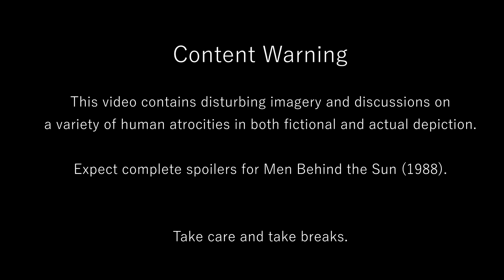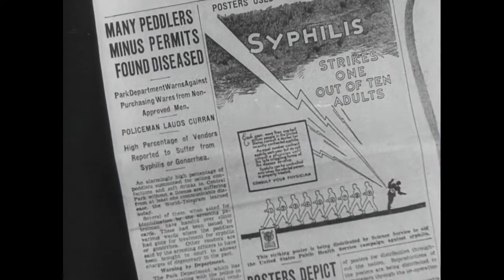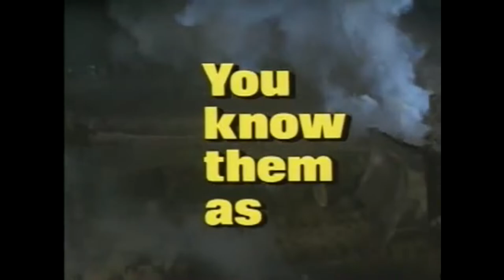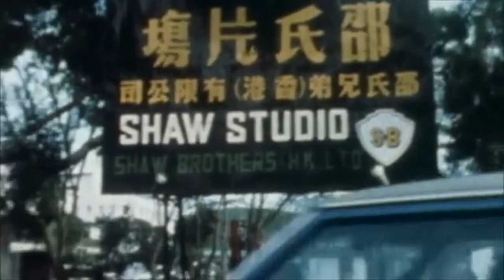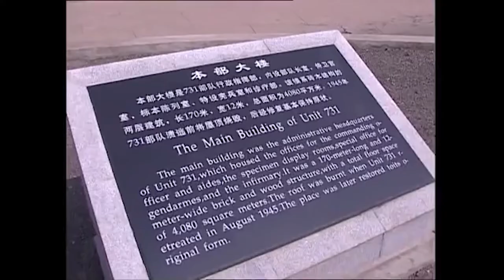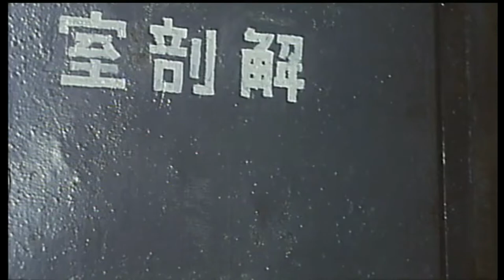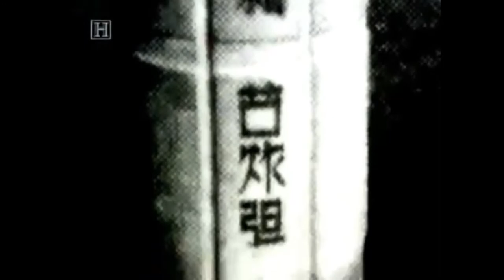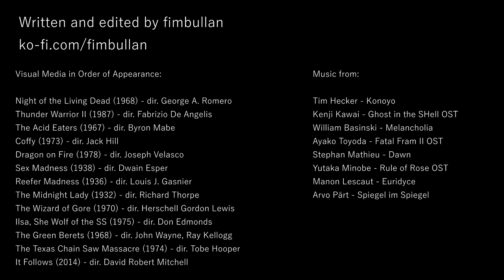The Cinema of Cruelty; or, part 2: exploitation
Sources:

Black Sunshine: Conversations with T.F. Mou

Books:
A Plague Upon Humanity by Daniel Barenblatt

Articles and intreviews:
David Roche, Exploiting Exploitation Cinema: an Introduction: